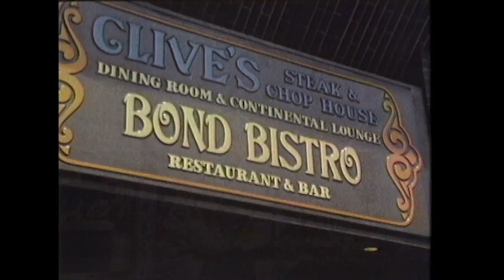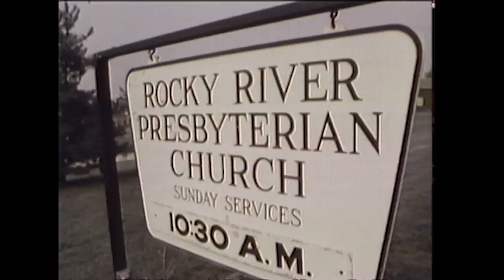Church Service Critic | Real People | George Schlatter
There's no Rotten Tomatoes for church services, but in Cleveland they have George Plagens. A writer for the Cleveland Free Press, he is on a mission to improve the quality of church service through his critiques.